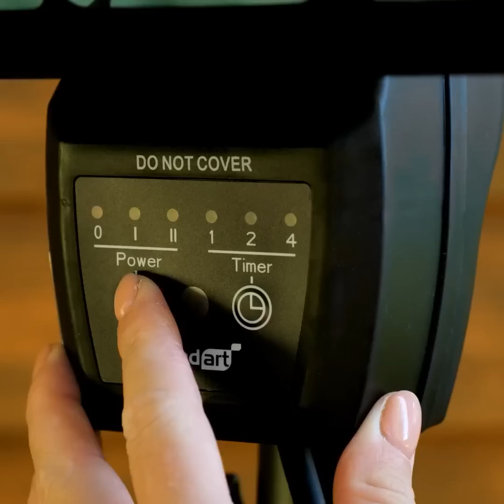Surprising Gardening Hacks And Gadgets That Will Change Your Life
TIMESTAMPS:
00:30 How to pick up berries
01:46 Easy way to grow raspberry
03:30 DIY greenhouse
05:00 How to grow flowers
06:35 Genius ways to protect plants from pests
08:48 Cool watering can